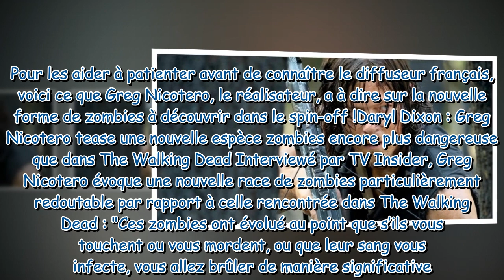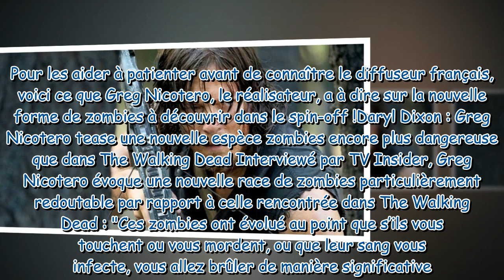Daryl Dixon où pourrait bien être diffusée la série dérivée de The Walking Dead